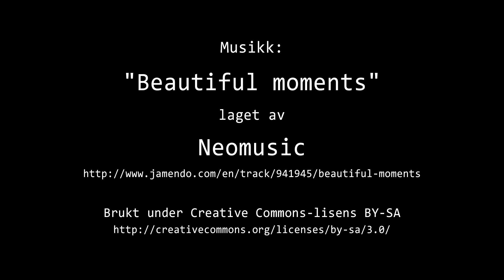Timelapse Cam 2 - 15. januar 2023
Været i Moss søndag 15. januar 2023.